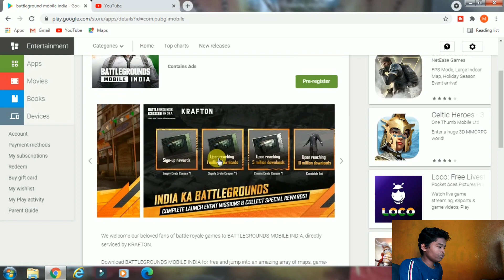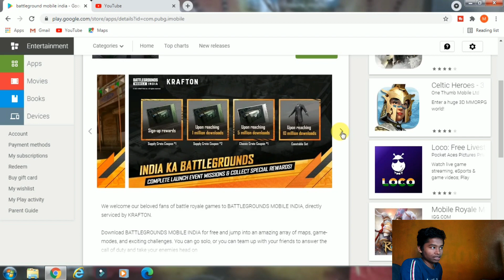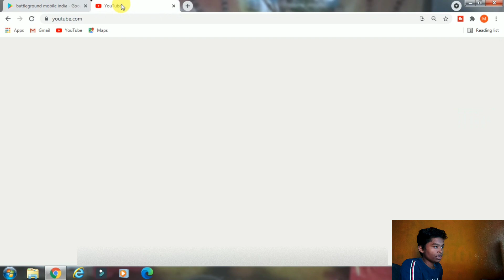| Battelgrounds Mobile india |Early Access | In kannada | Pre Register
ಲೈಕ್ ಮಾಡಿ ಶೇರ್ ಮಾಡಿ ಸಬ್ ಸ್ಕ್ರೈಬ್ ಮಾಡಿ ಧನ್ಯವಾದಗಳು .!

Battelgrounds mobile india  Early Access!!!

Battelgrounds mobile india

For  Full Game + Obb file   (APK) Contact (Instagram)

Battelgrounds mobile india it will Launch on 18th   ⚡🙂

 1)   Boat Airdopes 171 True Wireless Earbuds for just Rs. 1799/-

2) pTron Bassbuds  for just Rs. 1599/-

3) Motorola Escape 210 Over-Ear Bluetooth Headphones with Alexa for just Rs. 1499/-

4) boAt Rockerz 255 Pro Wireless Headset  Qualcomm Chipset, Super Extra Bass,Resistance  for just Rs. 1599/-

5) boAt Unisex Black Bassheads 100 just Rs. 499/-